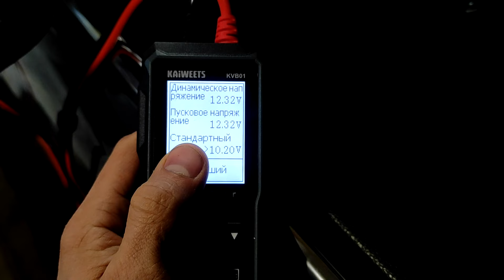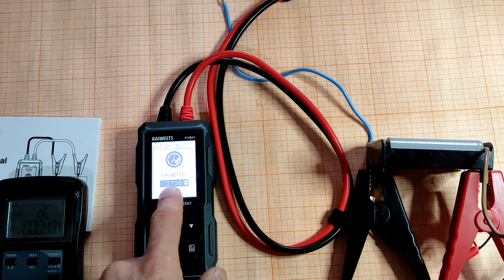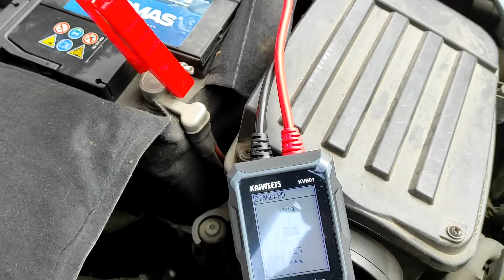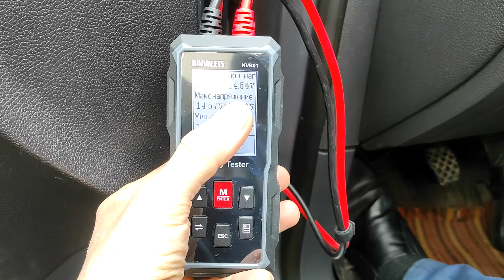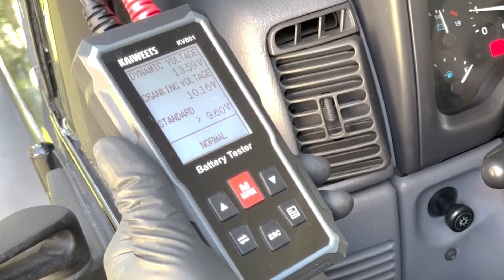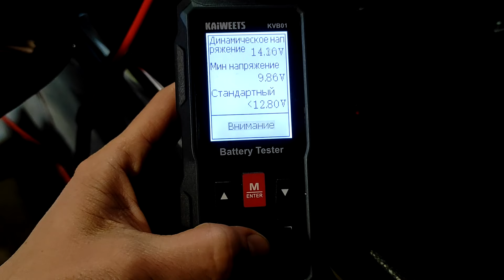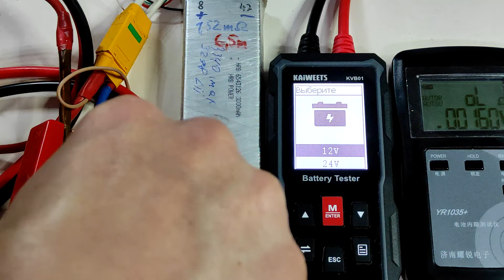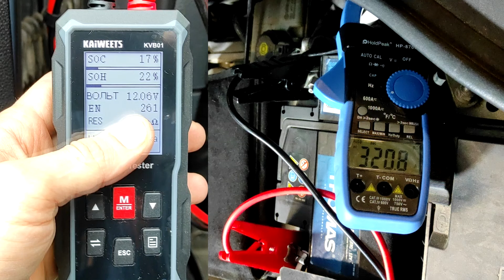Анализатор здоровья аккумуляторов Kaiweets KVB01 измеритель внутреннего сопротивления сравнил YR1035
Показываю как работает прибор для диагностики автомобильного аккумулятора
Он оценивает ток прокрутки аккумулятора, процент его здоровья,  как хорошо работает генератор и как он справляется с нагрузкой.
$2 купон  S9XANTR7P6QJ
Действителен до 31/05/2024
Посмотреть стоимость KAIWEETS KVB01 на али:

Таймкоды:
00:00 возможности прибора
02:25 измерение тока и внутреннего сопротивления 18650
05:04 измерение разряженного аккумулятора
07:25 тест заряженной батареи
08:10 тест зарядки
09:06 тест нагрузки
10:31 тест старта
13:11 измерение литий полимерного аккумулятора
14:12 выбор языка, меню
16:00 сравнение показаний с YR1035+